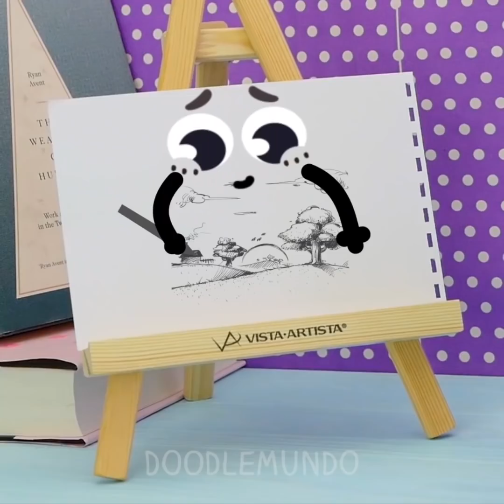La rutina de los lunes de las frutas divertidas - Doodlemundo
¡Doodlemundo es un canal divertido donde los objetos comunes cobran vida. 😃✌️

Hoy es un día para no hacer nada... ¿Quieres jugar a Jenga?

Todos estos pequeños bocadillos y objetos llevan una vida como la nuestra, e incluso son conscientes de su propia mortalidad. ¡Pero los videos cortos como estos son los que realmente pueden levantar tu ánimo, incluso en el peor de los días malos! Nuestro canal demuestra que, de vez en cuando, puedes descubrir un mundo completamente nuevo incluso entre las cosas más comunes: ¡todo lo que necesitas es un poco de imaginación!